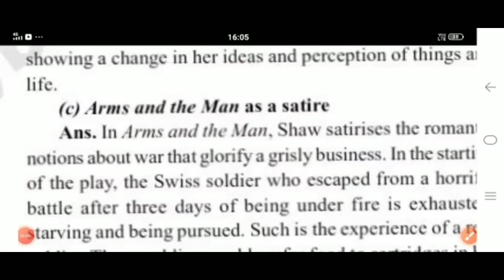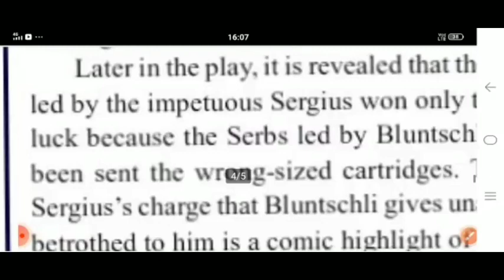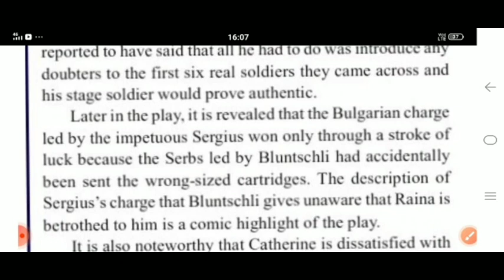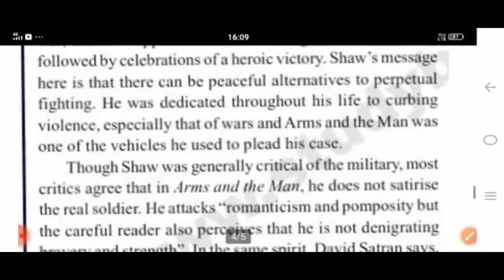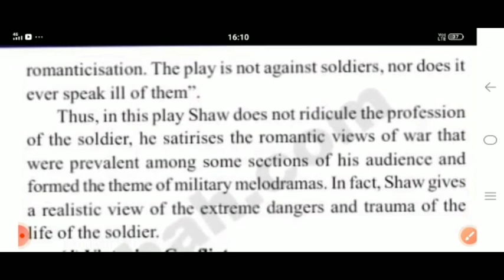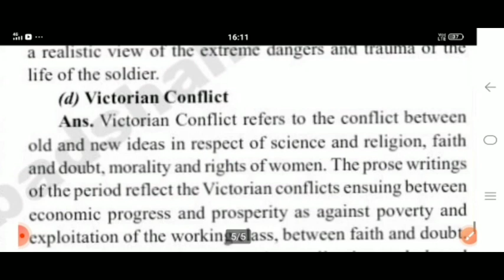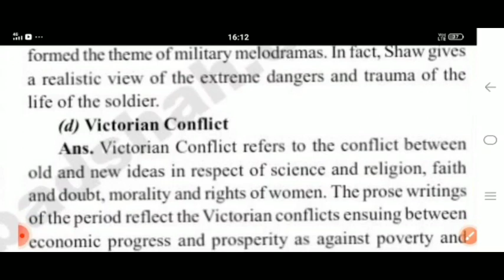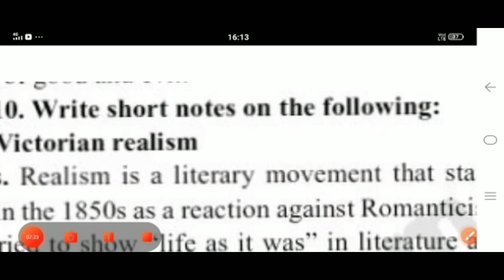BEGC 133 British Literature | BEGC 133 Important Question With Answer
BEGC 133 British Literature
BEGC 133 Important Question With Answer
British Literature
BEGC 133 Previous year question
BEGC 133 Class
BEGC 133 Solve assignment
British Literature previous year question
British Literature Important Questions with Answers
British Literature class
British Literature solve assignment
British Literature guess paper
Begc 133 class